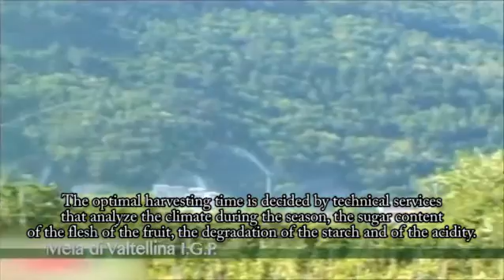Mela di Valtellina IGP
Il video esalta la caratteristica essenziale del territorio: un microclima che rende la mela della Valtellina un prodotto unico al mondo. Nel video viene inoltre spiegato il processo di coltivazione.